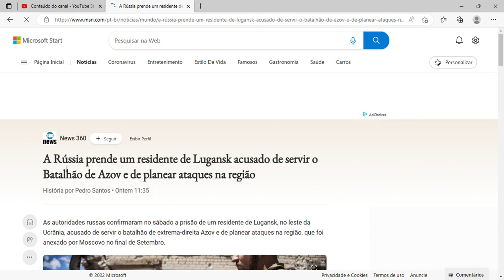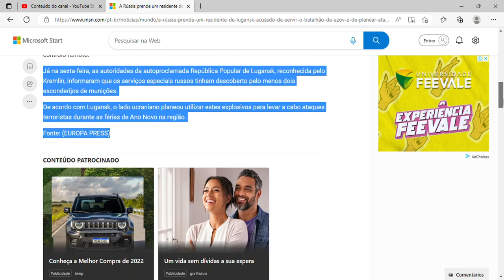A Rússia prende um residente de Lugansk acusado de servir o Batalhão de Azov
A Rússia prende um residente de Lugansk acusado de servir o Batalhão de Azov e de planear ataques na região